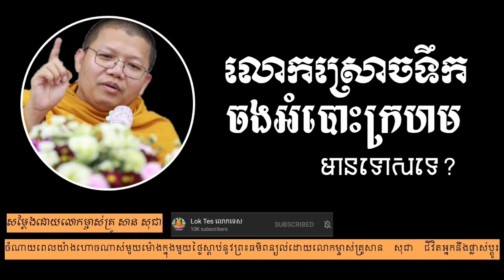លោកស្រោចទឹក ចងអំបោះ មានទោសទេ?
Monk giving holy water and giving red cotton thread have sinfulness?

បង្កើនបញ្ញាបន្ថែមតាមប្រធានបទដូចខាងក្រោម To improve more wisdom following the topics៖

"ស្តាប់ត្រូវ យល់ត្រូវ នាំមកនូវបញ្ញា នឹងសេចក្តីសុខ ស្តាប់ខុស យល់ខុស នាំមកនូវសេចក្តីទុក្ខ"

"Right listening and understanding bring wisdom and happiness; wrong listening and wrong understanding gain problems"